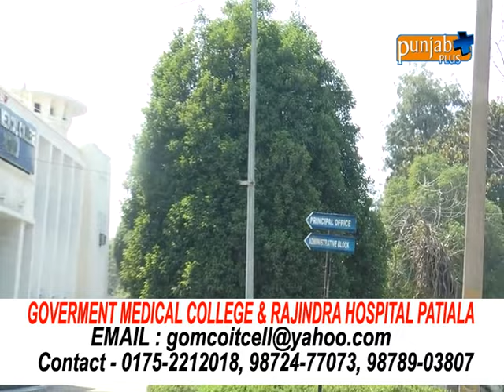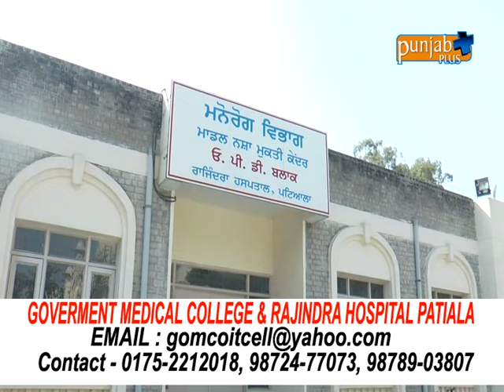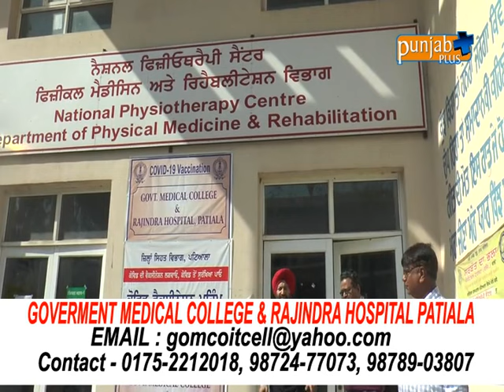GOVERMENT MEDICAL COLLEGE & RAJINDRA HOSPITAL PATIALA